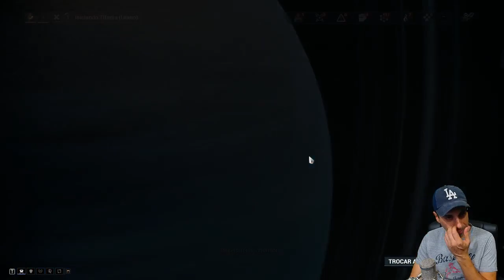Como FARMAR EQUINOX warframe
Equinox

Dividido entre dia e noite, Equinox pode manifestar formas agressivas e defensivas de acordo com sua vontade.

Habilidades:

Metamorphosis

Alterne entre formas, obtendo temporariamente bônus de escudo e armadura na forma Noturna, ou bônus de dano de dano e velocidade na forma Diurna.

Rest & Rage

Em forma Noturna, alvos são adormecidos. Em forma Diurna, alvos tornam-se mais vulneráveis a dano.

Pacify & Provoke

Em forma Noturna, reduz dano causado por inimigos próximos. Em forma Diurna, aumenta Força do Poder de aliados próximos.

Mend & Maim

Em forma Noturna, aliados são curados com cada inimigo morto nas proximidades. Em forma Diurna, inimigos próximos sangram e então recebem uma onda de força cortante.